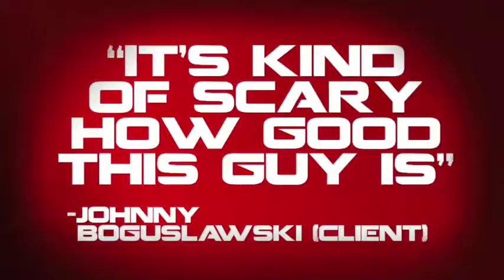Taro Murata The Fish Whisperer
Bob Izumi coined him "The Fish Whisperer". Starting out as a fishing guide around the Toronto area, his clients realized early that Taro had something special when it came to fishing. People also liked his genuine nature and contagious laugh. When Bob izumi went fishing with him he was impressed and fully endorses Taro. Today Taro is taking the next steps to bring his unique brand of
fishing to the world. The website will be launching September 2014 and the show premiers March 2015.